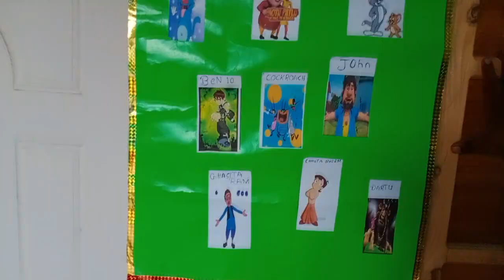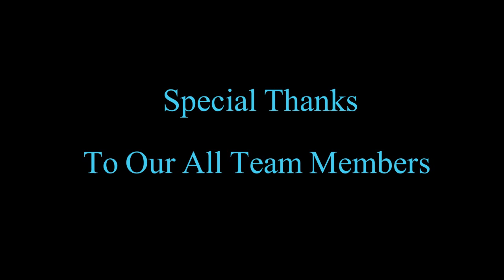Cid 2 Sindhi Telefilm|Sindhi Cid Funny Film|Cid In Sindhi Version|Nadir Ali|Nadirtv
Cid Sindhi Telefilm. Its Nadir Tv Entertainment Presents This Telefilm Is Made Only For Fun And Entertainment So Please Enjoy It And Keep Support Us Subscribe Our Channel And Press The Bell Icon Thank You So Much